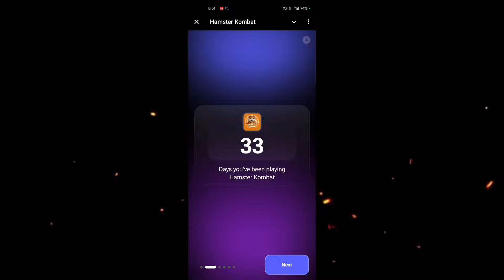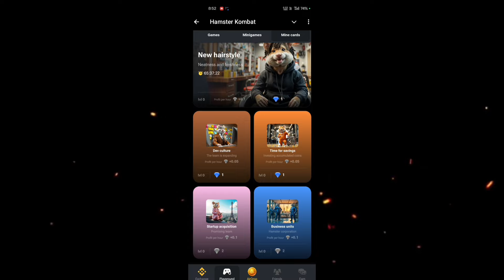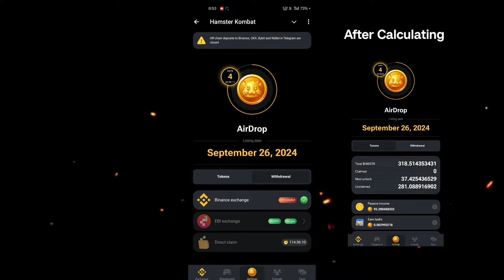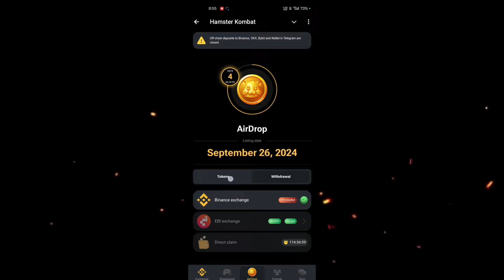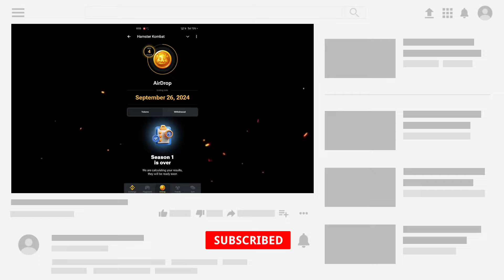Hamster Kombat Season 2 | Hamster Kombat Airdrop | Hamster Kombat Withdrawal | Hamstr key value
Hamster Kombat Season 2 | Hamster Kombat Airdrop | Hamster Kombat Withdrawal | Hamster Kombat Claim | Hamster Kombat Cheating is bad